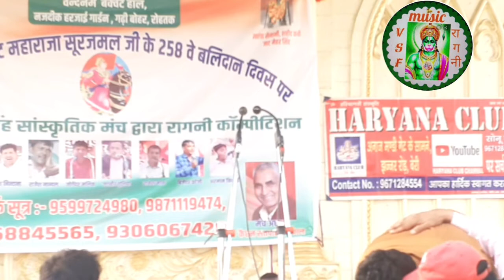रोहतक कम्पीटिशन/महाराजा सूरजमल बलिदान दिवस/सुनील दुजानिया जी के शिष्य सुरेश निन्दाना गजब की रागनी